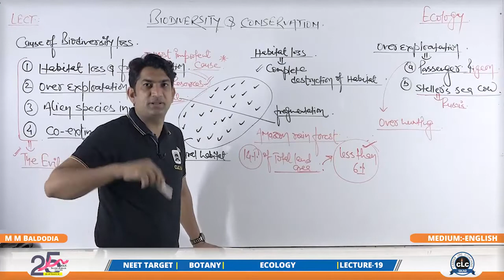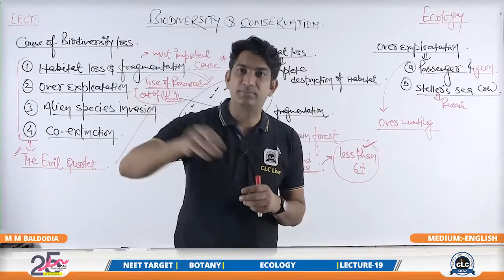Funny memes /MM SIR DIALOUGE😅 /COMEDY